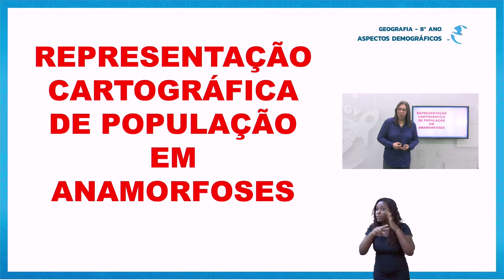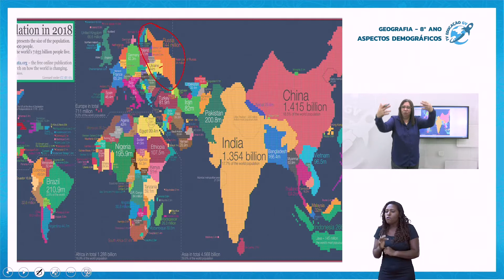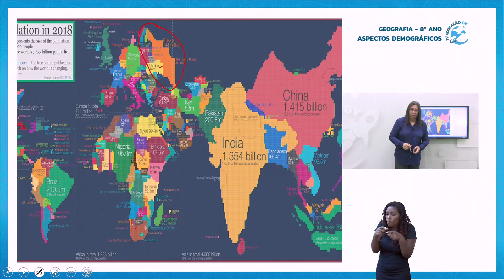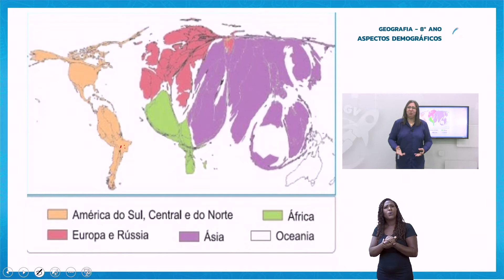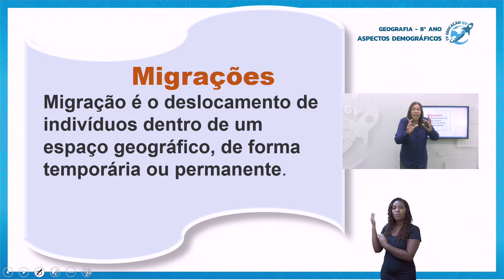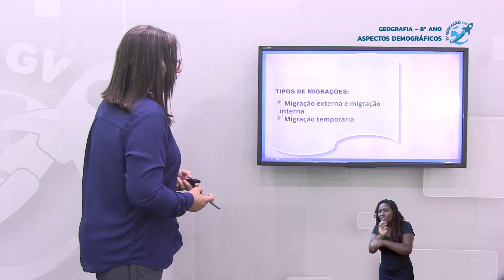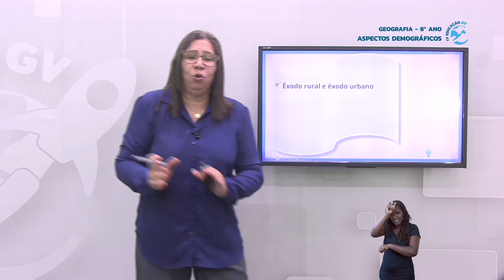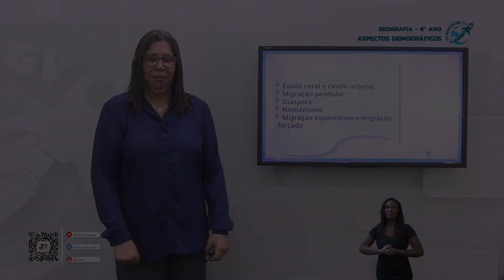Aspectos Demográficos 8º Ano - 24/06/2021